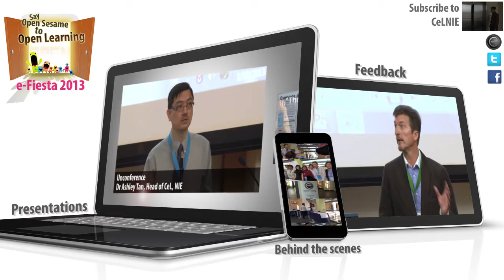e-Fiesta 2013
NIE e-Fiesta is an annual event organised by Centre for e-Learning, Office of Teacher Education. The theme for e-Fiesta 2013 is 'Open Learning'.

This event will provide an opportunity for lecturers, researchers, and student teachers at NIE to be part of the global movement of open learning.